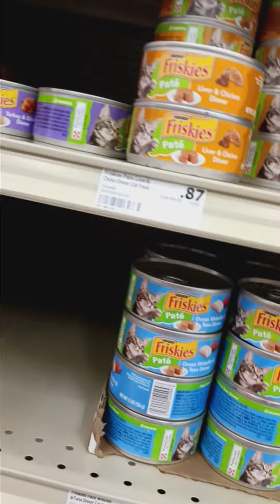Quick stop for Garfield 🐱food. He has to eat to 🤗!